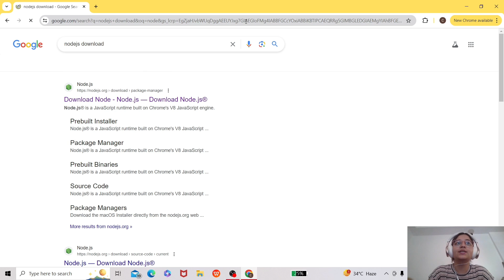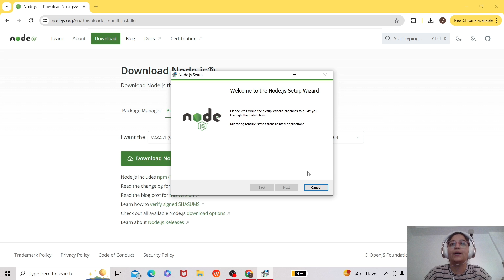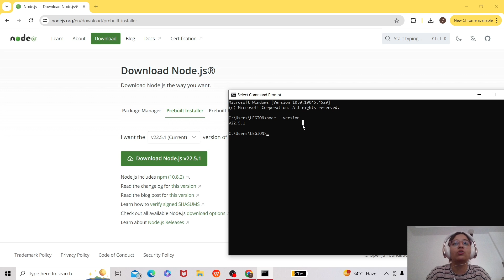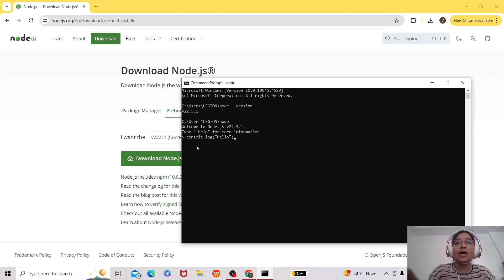How To Install Nodejs In Window 10/11 | Complete Installation 2024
How To Install Nodejs In Window 10/11
How To Download Nodejs In Window 10/11

How to Download NodeJS?

Topics addressed in this tutorial:
How To Download And Install NodeJS On Windows 10/11 64 bit OS
Install NodeJS on Windows 10/11
How to Install NodeJS and Get Started